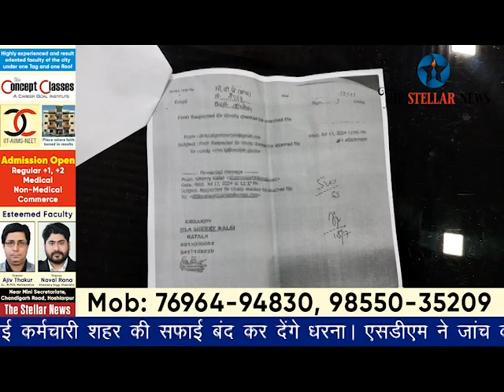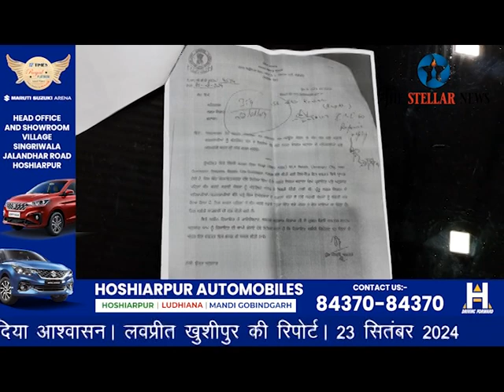सफाई कर्मचारियों ने एसडीएम को सौंपा मांग-पत्र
नगर निगम बटाला द्वारा जुलाई माह में डीसी रेट पर करीब 300 कच्चे कर्मचारियों की भर्ती पर हो रहा विवाद। सफाई कर्मचारियों ने एसडीएम बटाला को सौंपा मांग पत्र। कहा, भर्ती रोकने पर सभी सफाई कर्मचारी शहर की सफाई बंद कर देंगे धरना। एसडीएम ने जांच करवाने का दिया आश्वासन। लवप्रीत खुशीपुर की रिपोर्ट। 23 सितंबर 2024Follow us on social media!